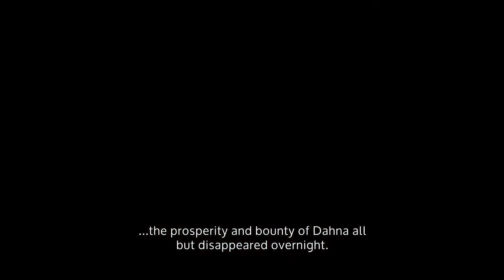Tales of Arise | Tales of Festival Trailer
Trailer / Tales of Arise

Tales of Arise est le prochain action RPG de la célèbre série Tales of de Bandai Namco. La franchise propose une évolution majeure, à commencer par son moteur graphique qui profitera de l'Unreal Engine 4. Les deux protagonistes de cet opus sont issus de planètes différentes, l'une exerçant son emprise sur l'autre afin d'en piller les richesses en laissant la population dans l'ignorance. Tous deux vont tenter de changer les choses mais surtout leurs destins.

▬▬▬▬▬▬▬▬▬▬▬ Rejoignez-nous sur ▬▬▬▬▬▬▬▬▬▬▬